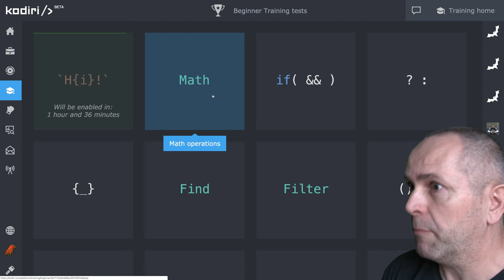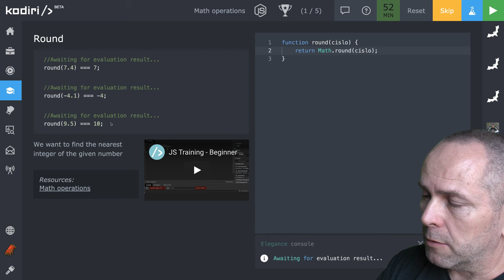🧩 1111 Math - zaokrúhľovanie v JavaScripte - Kodiri slovensky